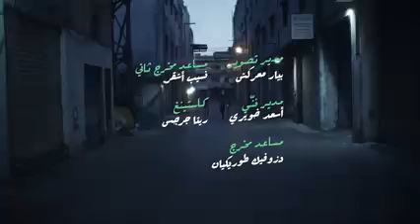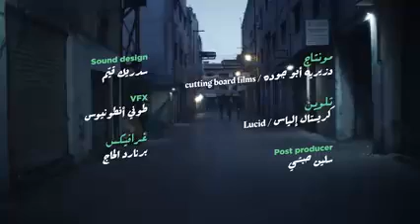اغنيه سلامات غناء نانسي عجرم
من انتاج 2021  اغنيه سلامات غناء نانسي عجرم حصريا في قناه فيروز اغاني على اليوتيوب و لا تنسى الاشتراك في القناه وتفعيل الجرس ليصلك كل جديد في حصريا في قناه فيروز اغاني